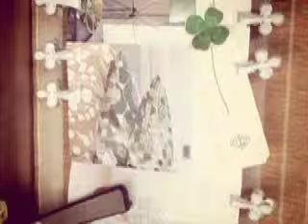E la nave va #3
途中覚醒した！(^_-)♬　美しい夢を視たけど！　よく眠れるほうがいい!!